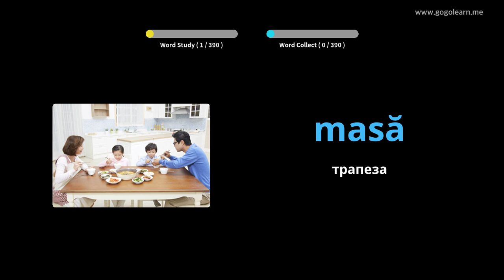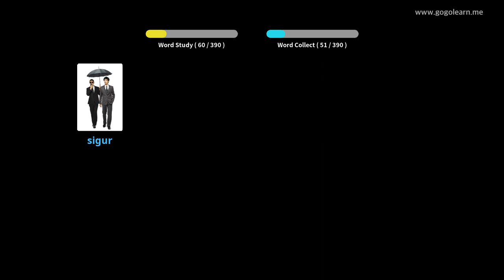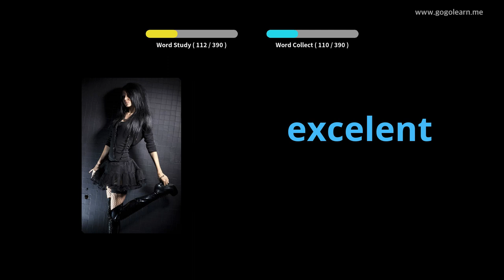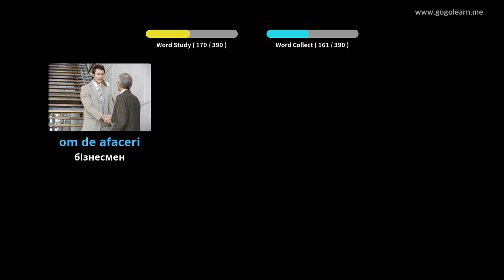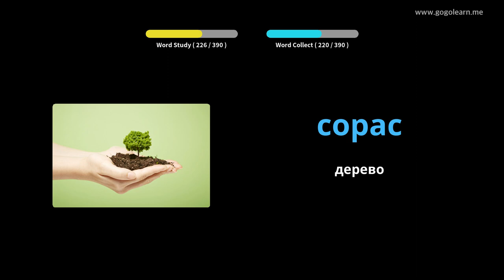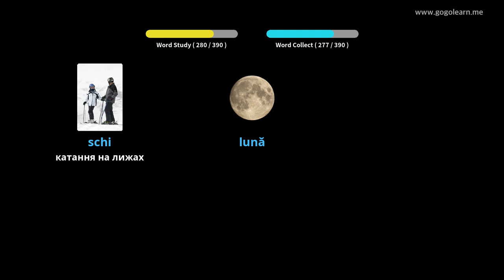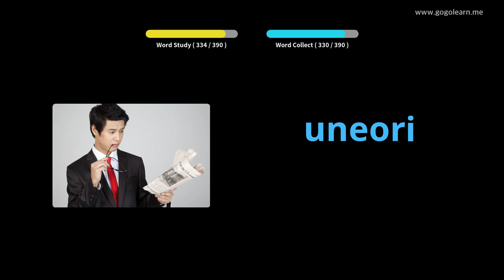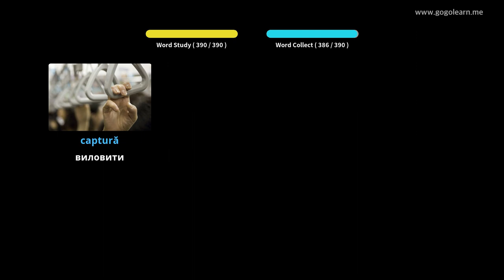Румунська словникова середня школа 1 | Golearn